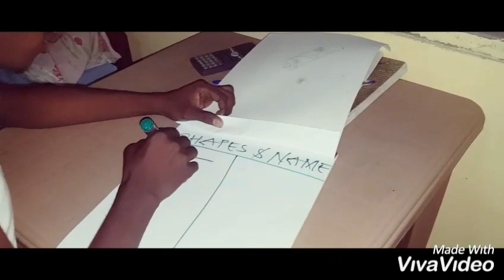XPC TV - University students reactions a day before a paper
How university students react to some courses before an exam.